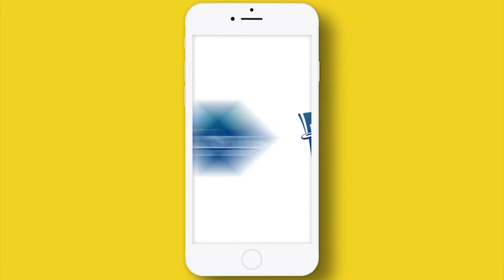2018 | Gaming Sizzle Reel | CRAFTSMAN+